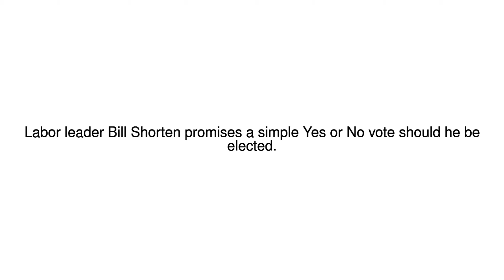News Update Australia's Labor opposition vows republic referendum 29/07/17